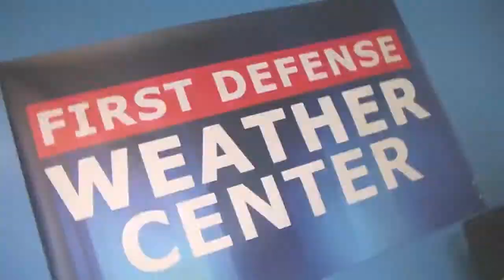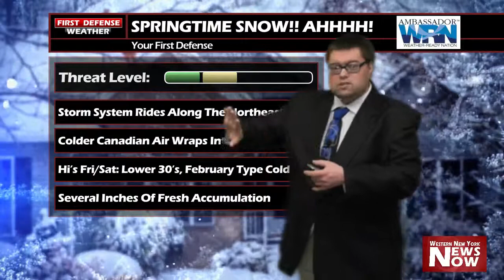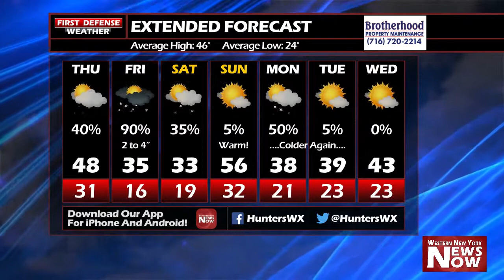First Defense Weather 03/21/19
For more local news visit WNYNewsNow.com. Copyright WNY Media Company.